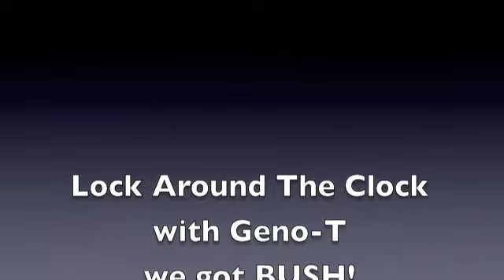LATC WEEK 10